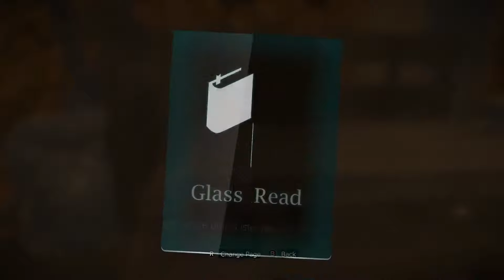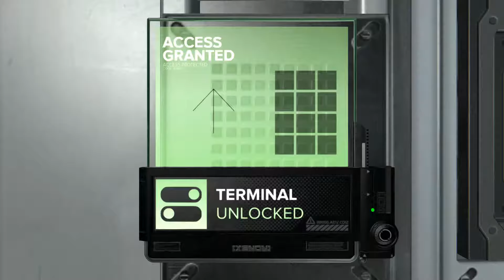Deus Ex: Mankind Divided [Playthrough Part 26]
We finish up the points of interest and head on over to TF29 to see Smiley ☺. With the info we get from Smiley we go out to chase down the bad guys but we have to wonder are the bad guys chasing us down?